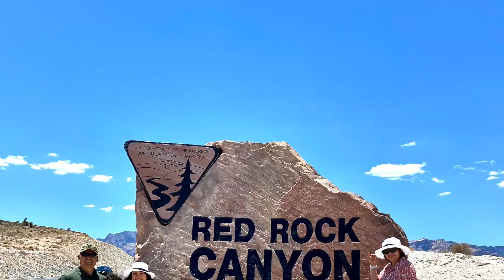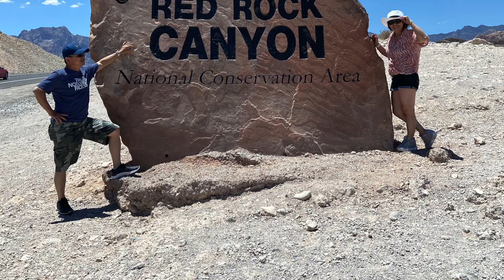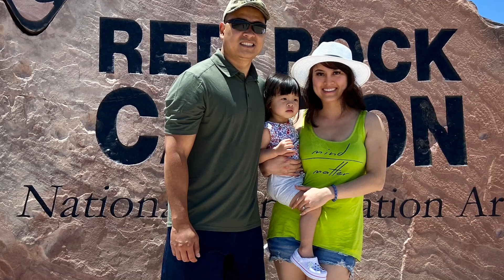Vegas/Cali Vacation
Vacation 6/2023